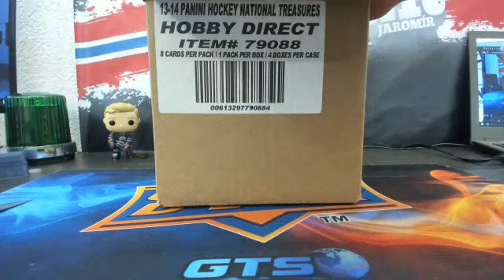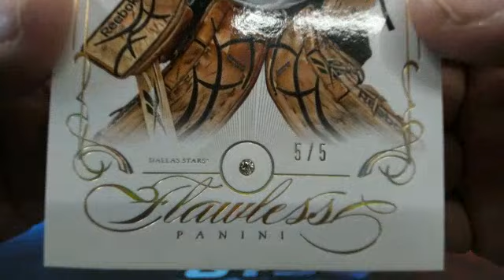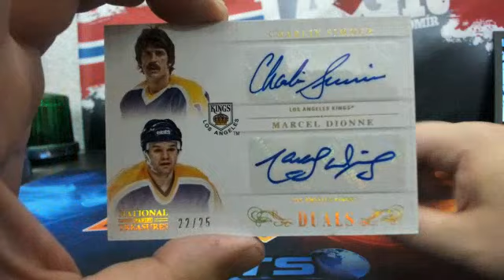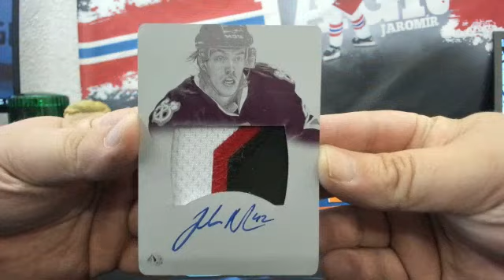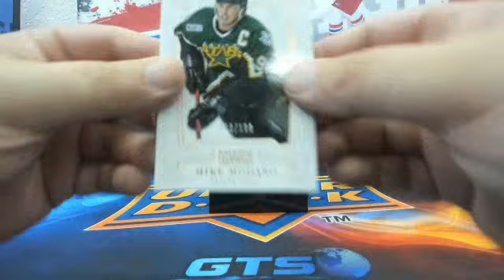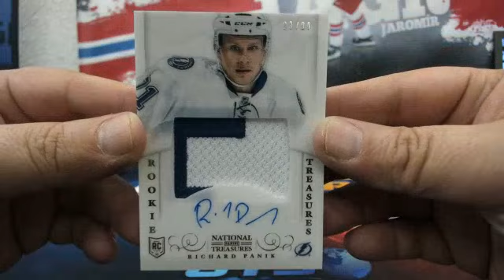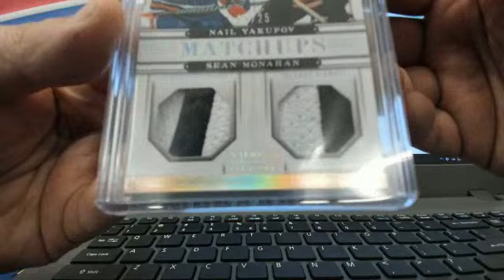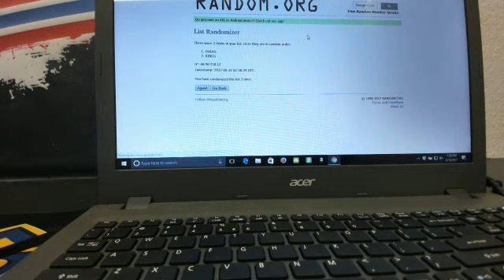13-14 NATIONAL TREASURES HOCKEY 4 BOX CASE BREAK # 13